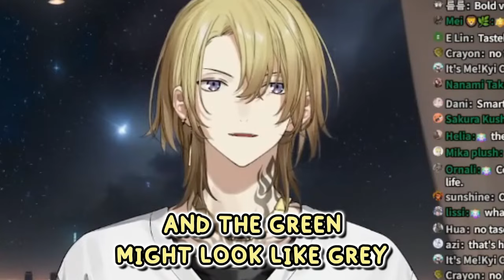Luca Gives 'Would You Rather Lose' Question, but It is getting weirder as it goes